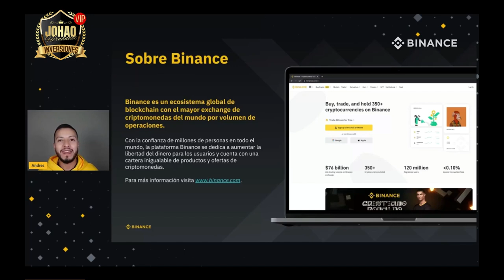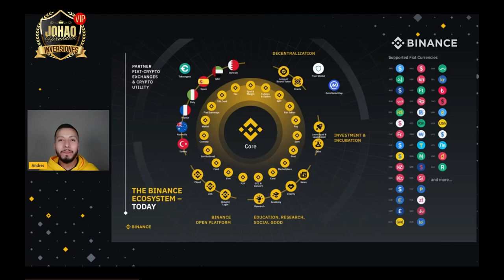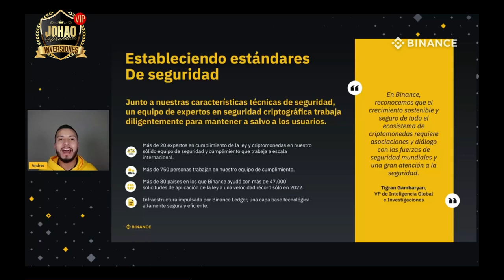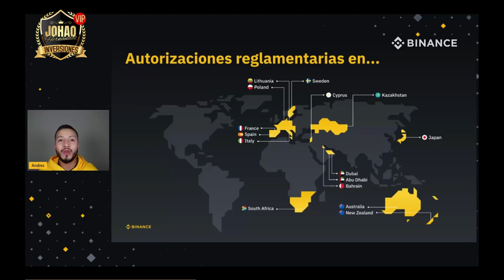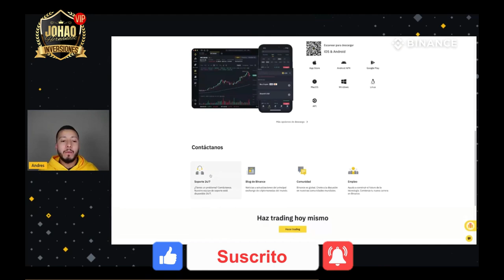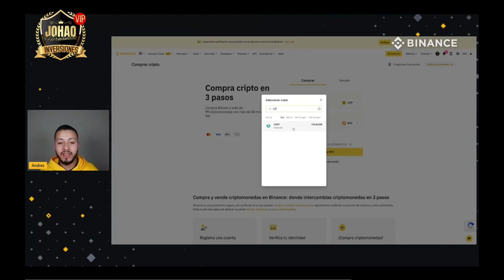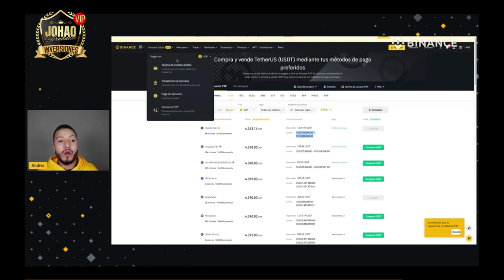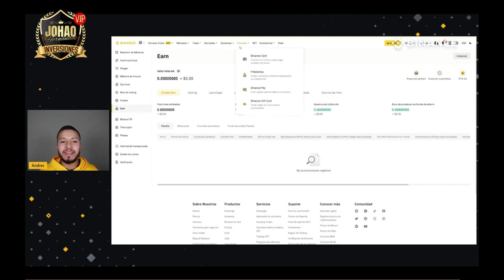🔴WEBINAR: TODO SOBRE BINANCE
En este webinar te contaremos todo lo que tienes a tu alcance en Binance y como usarlo para que tu experiencia cripto sea la más completa posible.